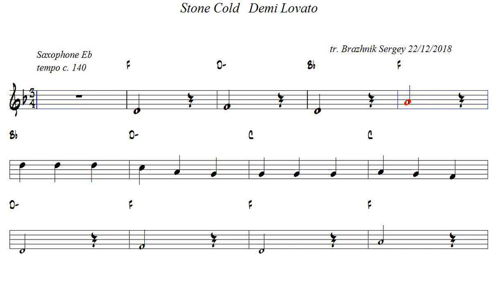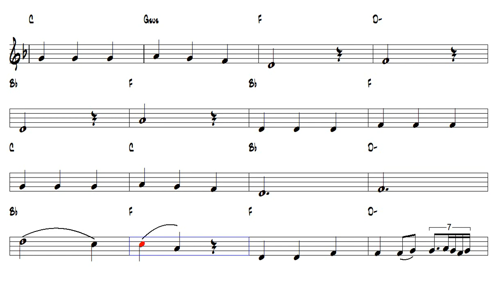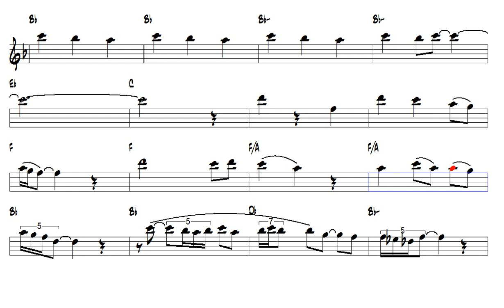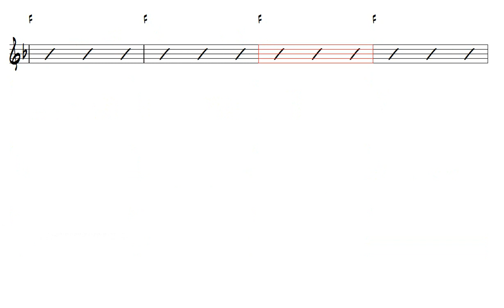Stone Cold Demi Lovato Alto Sax